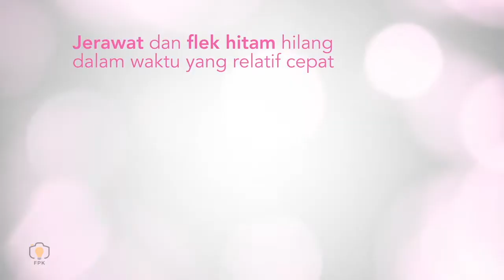Save your Skin from Acne and dark spot by FPK